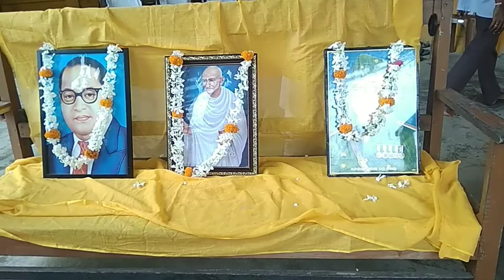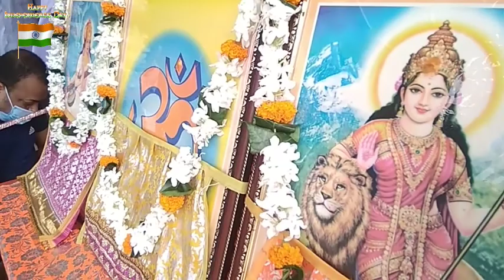INDEPENDENCE DAY 2020 AT SSVM GHODABAZAR#JJ Tv